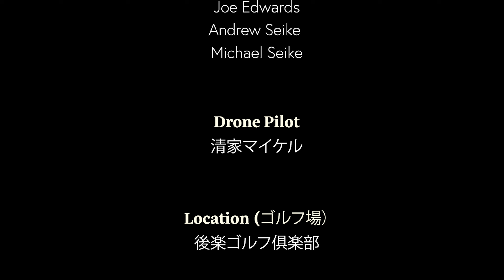「ドローン空撮」後楽ゴルフ俱楽部 No 9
後楽ゴルフ俱楽部
〒701-1602　岡山市北区真星2610番地

「そのとき、人も自然の一部となる。」

大切な人を招くにふさわしい倶楽部であるために

コースをいつもベストの状態に維持し、誇りをもってプレーしていただけるホスピタリティを提供いたします。

名門の名に恥じない倶楽部であれるように、誰もが気持ちよく過ごしていただけるように、みなさまと一緒に岡山が全国に誇る倶楽部へ育んでゆきます。